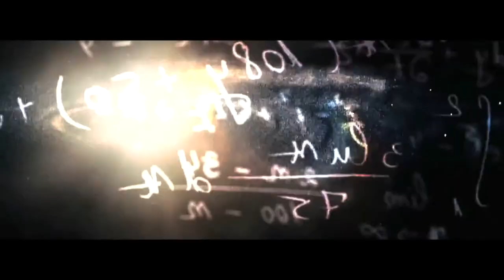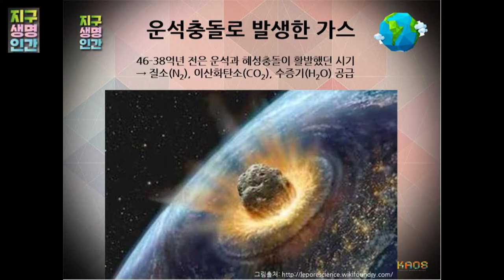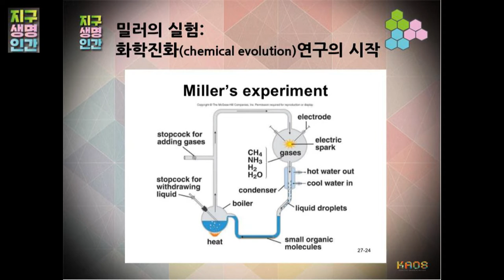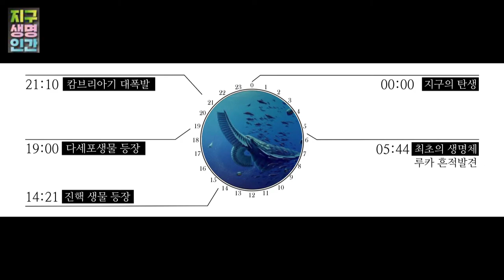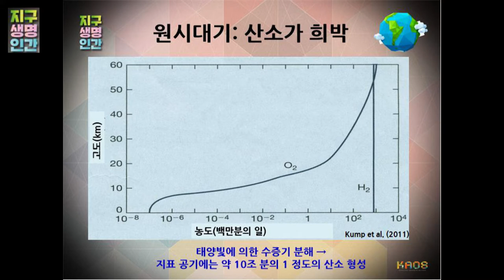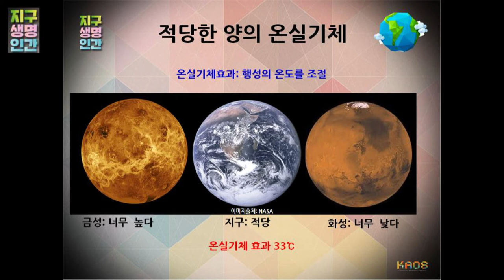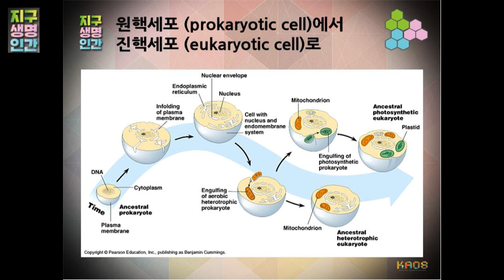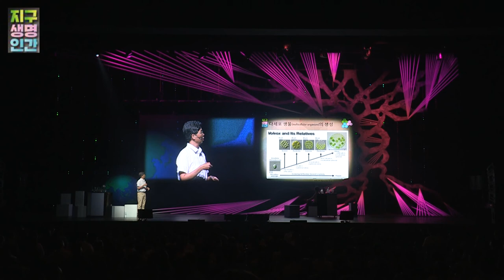[강연] 과거 : 지구와 생명의 대화 | 2017 카오스 콘서트 '지구, 생명, 인간' 1부